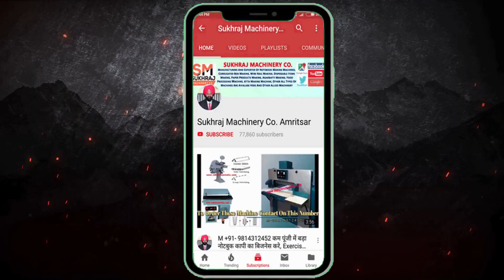A4 Paper Making Machine | LOW INVESTMENT BUSINESS IDEAS | CALL-98143-12452.(SUKHRAJ MACHINERY.)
52, old Indl. Focal Point (OLD), Mehta Road, Amritsar – 143001 (PUNJAB)
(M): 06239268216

  / cosukhraj

Lamination Machine,
3/5 Ply of Paper Corrugating Machinery Plant,
4 Bar Rotary Cutting Machine,

Sukhraj Machinery
Machining manufacturer
4.2
(39)

Details
Transcript

Show transcript

Videos
About

ANMOL MACHINERY
GURKIRAT MACHINERY